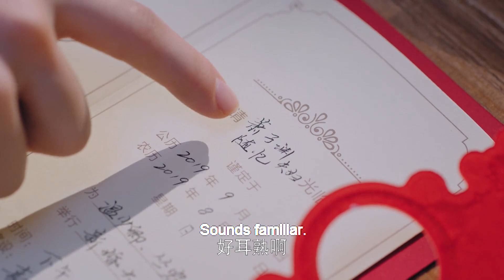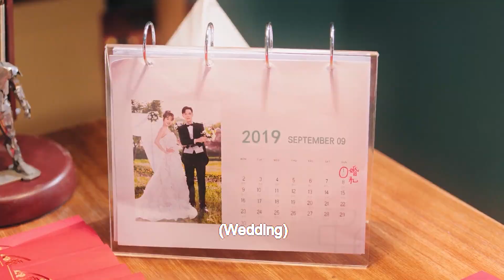【甜蜜調情】霸總要吃灰姑娘嘴裡的糖，兩人直接擁吻在一起！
讲述了实习律师丛容与外科医生温少卿青梅竹马再度重逢，在“工作伙伴”和“体贴邻居”的多重身份助攻之下，势均力敌的两人从互怼冤家到互相陪伴的故事。
It tells the story of the reunion between trainee lawyer Cong Rong and surgeon Wen Shaoqing as childhood sweethearts. With the assistance of multiple identities of "working partner" and "considerate neighbor", the two evenly matched people went from fighting each other to accompany each other.